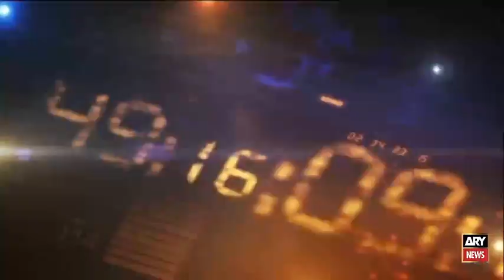اپنی بیوی کی برہنہ ویڈیوز وائرل کرنے والا درندہ! The Man who made his wife's nude videos go viral